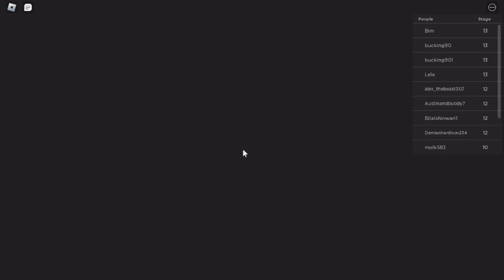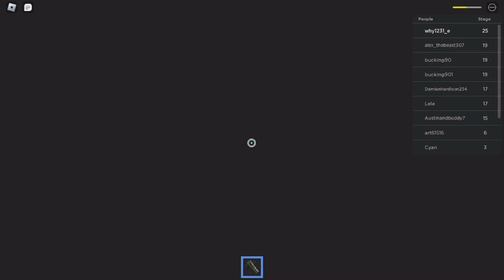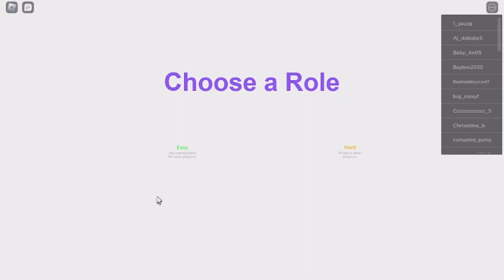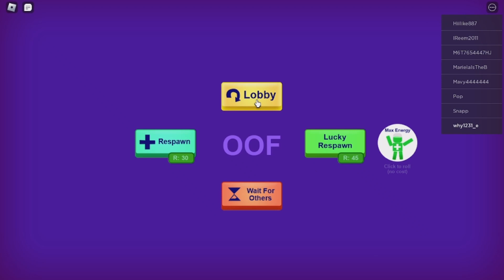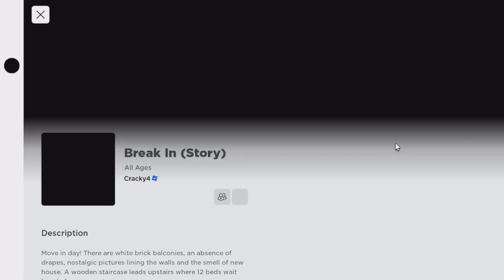v pose glitching be like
i will break games that i come across to!